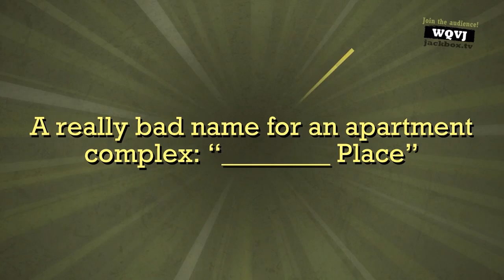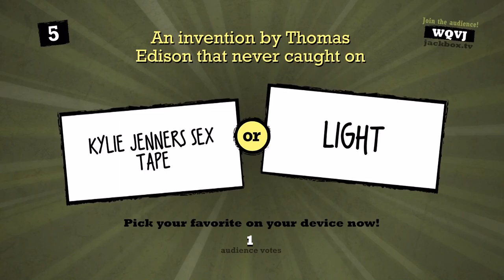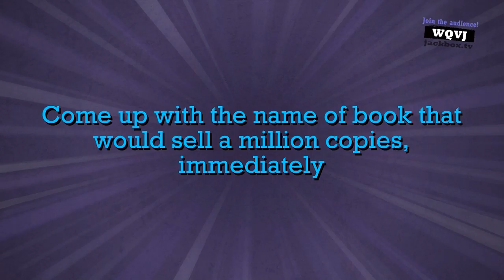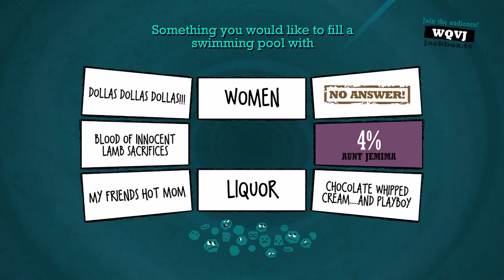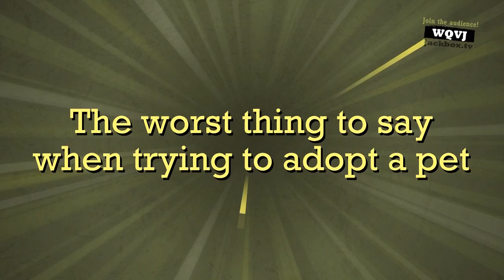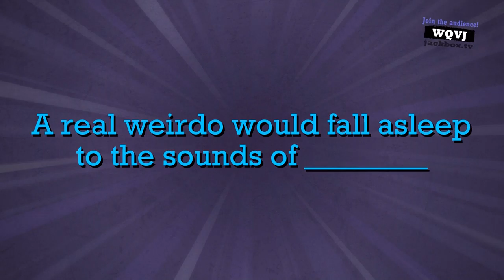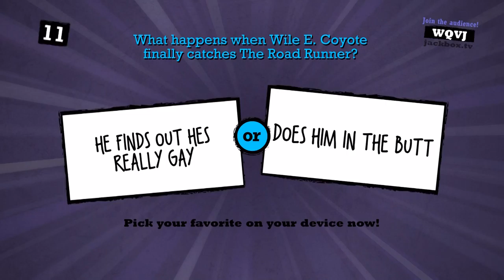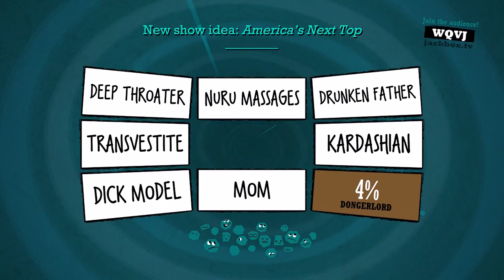Quiplash with Everyone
Jamey, Jeremy, Manny, Richard, Zach, Nick, Frankie, and Myself get together to play more of JackBox Games, this time with our favorite, Quiplash.  Once we got bored of actually trying, we played a round where we were as inappropriate as possible and not creative at all.  Enjoy